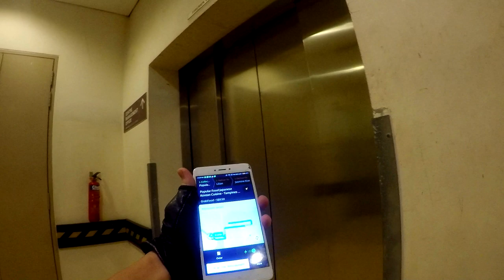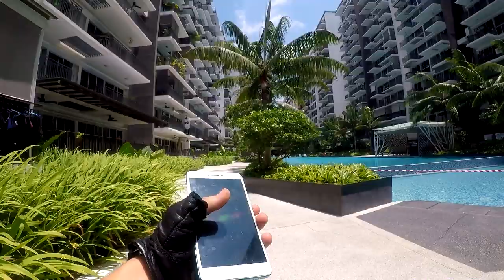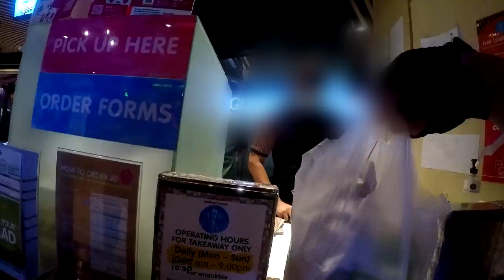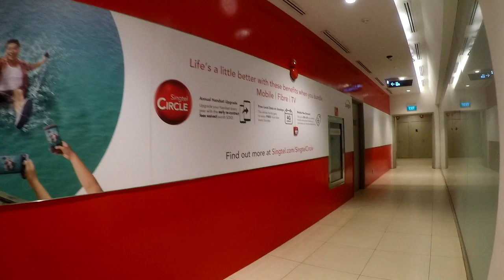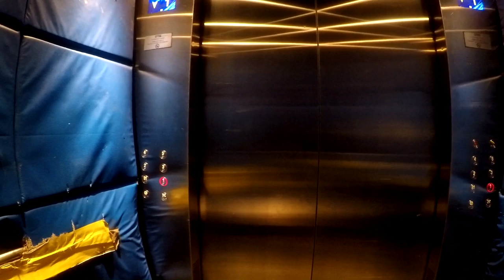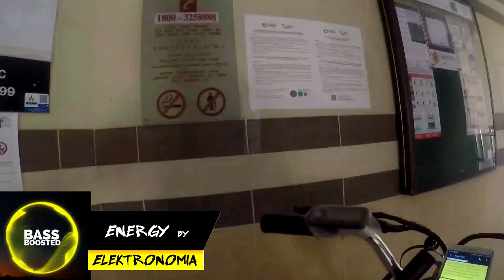Zebra Ebike Can do _____ Trips (answer revealed at the end) | Review By GrabFood Rider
Till this date, Zebra ebike is one of the commonly seen ebikes among food delivery riders. I have been questioned by some riders on how many trips can Zebra Ebike do I only gave them a rough answer as I've never used it from full charge till the battery dies. Today i've personally did from full battery till it dies, at the end of the video I reveal how many trips can zebra do.

-- ► GrabFood Delivery In Ghost Town On Sunday - ALL SHUT DOWN